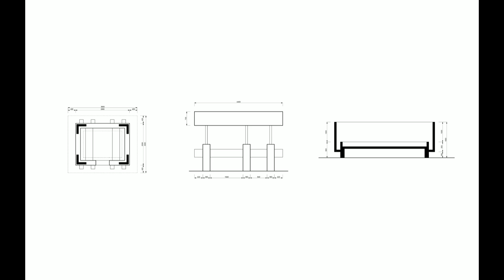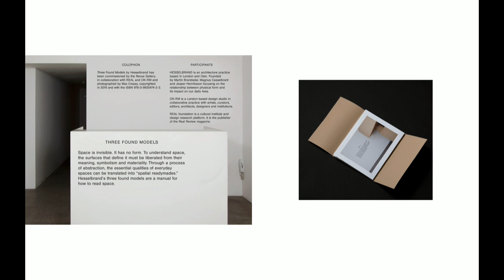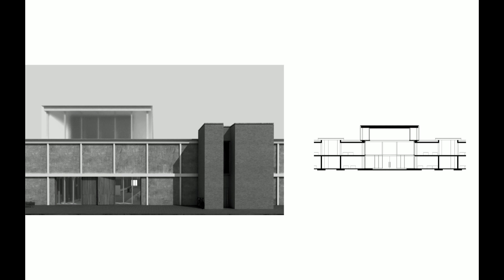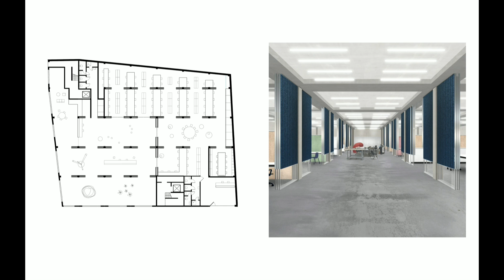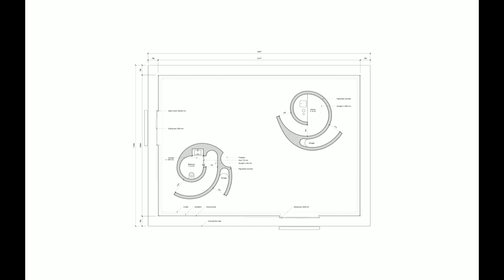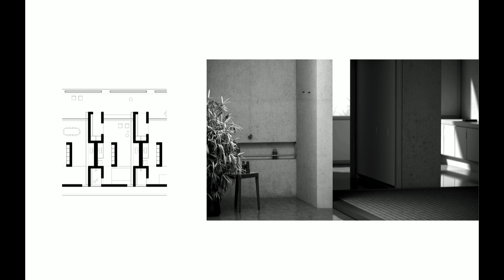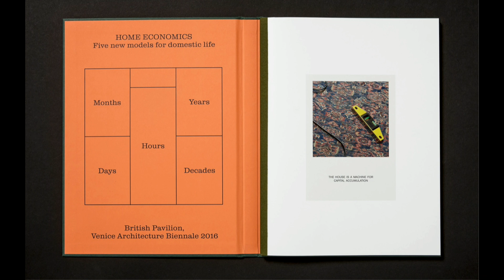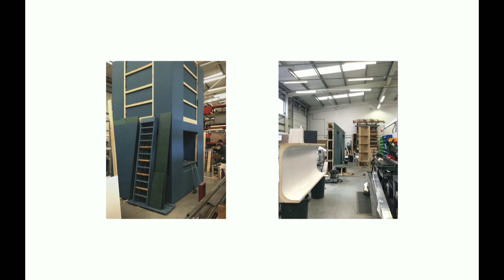Hesselbrand - Models for Whatever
How space is made is a simple question of which we assume to know the answer. Some have looked for it in eternity, others have looked back. For a while we believed in the future, but now also that belongs to the past. Unconvinced by neo-this and post-that we ask; what is architecture actually about?

In principle there are only two ways to make space; you can change the relation between floor and ceiling or add elements according to an order. Every action requires a spatial idea and the architectural model is its clearest expression. Models turn ideas into actions and become templates for the here and now.

Hesselbrand is an architecture practice based in London founded by Martin Brandsdal, Magnus Casselbrant and Jesper Henriksson. The work is focused on architecture that speaks to the present, and intervenes with patterns of daily life. Recent projects includes Prime, intergenerational housing for London, Three Found Models at the Revue Gallery in Soho and Home Economics at the Venice Architectural Biennale.